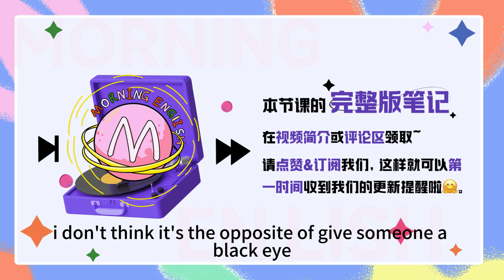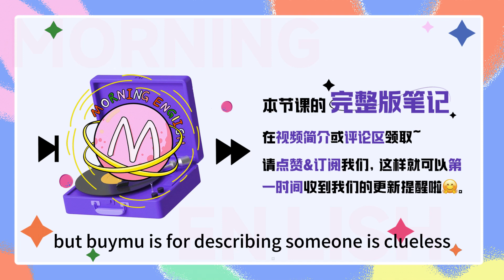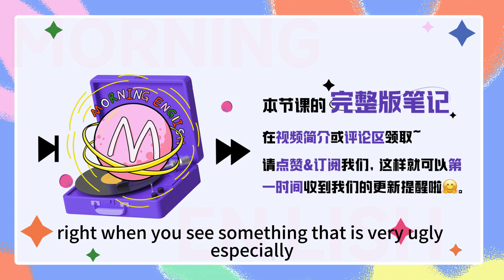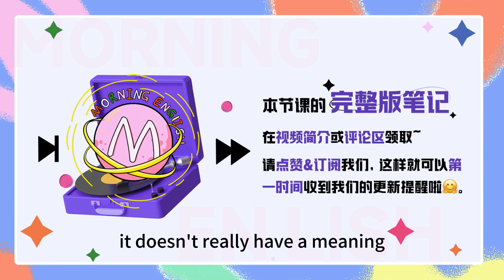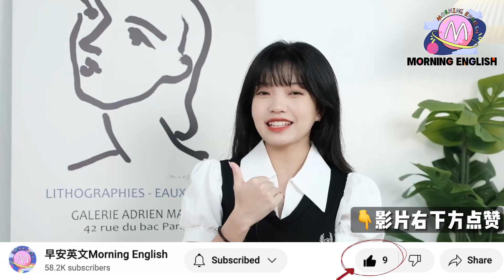「翻白眼」可不是 white eye啊！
「翻白眼」可不是 white eye啊！｜早安英文｜podcast｜podcast english｜英语口语｜英语发音｜英语对话｜英语听力｜日常英文｜国外生活必备｜双语脱口秀｜中英雙語